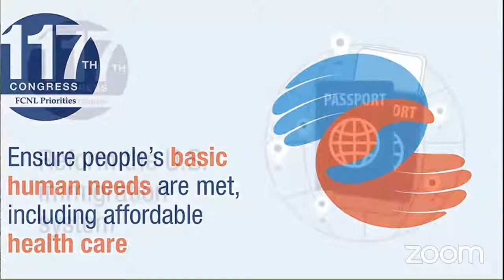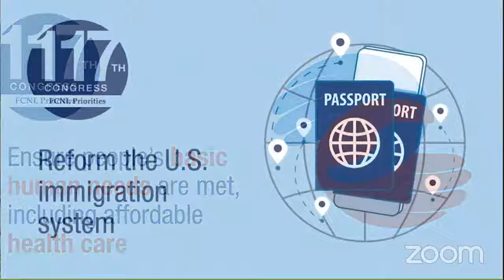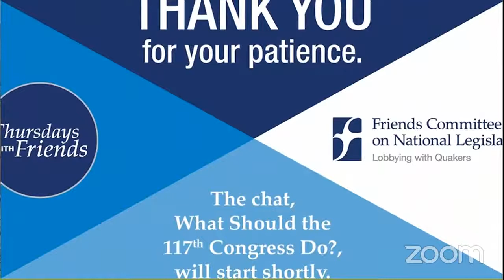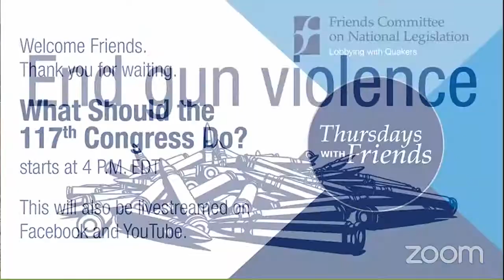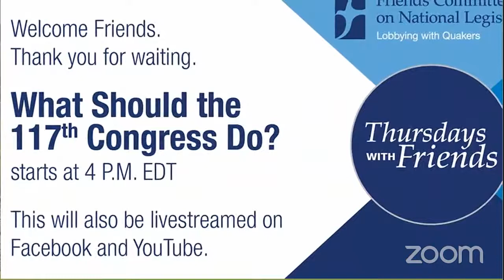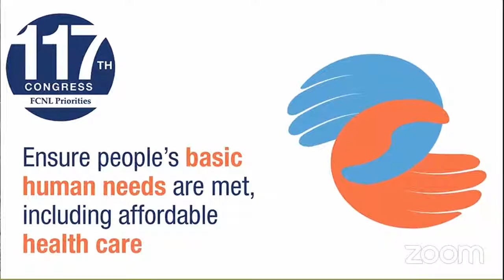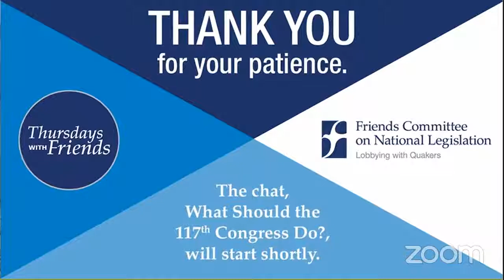Thursdays with Friends Ep.16 » What Should the 117th Congress Do?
Diane Randall hosts guests Dr. Ebby Luvaga, chair of the FCNL Policy Committee and professor of economics at Iowa State University and Amelia Kegan, FCNL legislative director for domestic policy. As we transition into the new 117th congress, we examine FCNL’s priorities during this extraordinary time: a deepening awareness of racial injustice and police brutality; the COVID-19 pandemic; an economic downturn that has escalated unemployment and profound inequalities; unequivocal evidence that the global climate crisis is here; and dire threats to the foundations of our democracy.